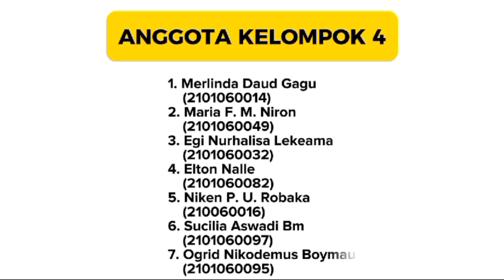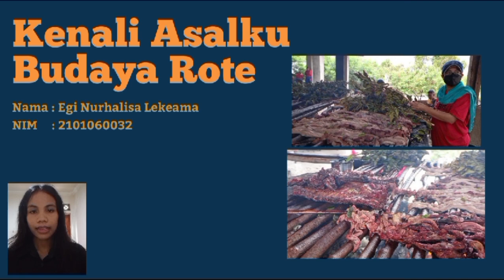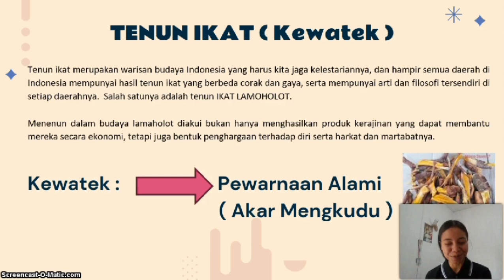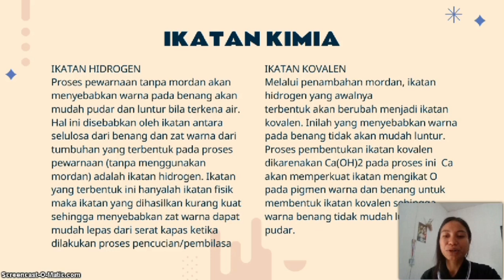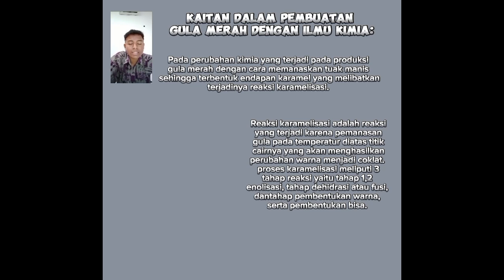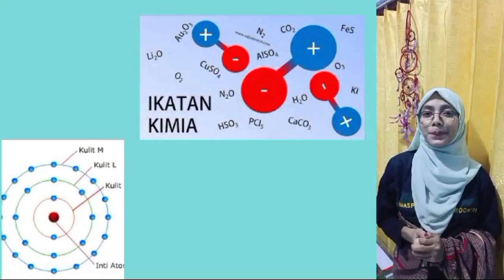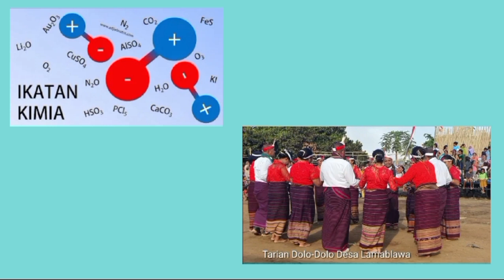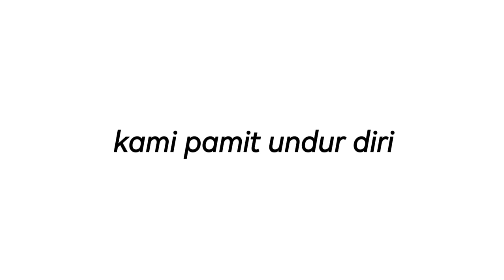PEMBELAJARAN KIMIA BERBASIS ETNOKIMIA || KENALI ASALKU || KELOMPOK 4